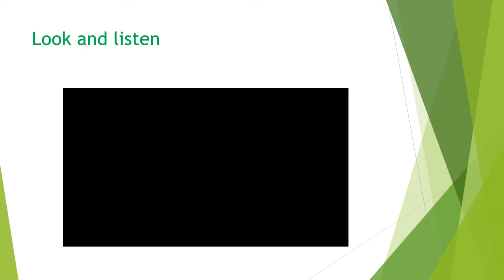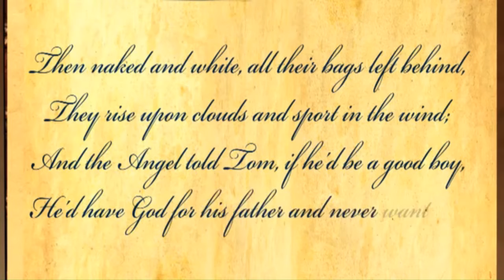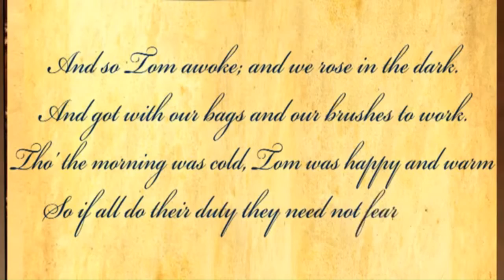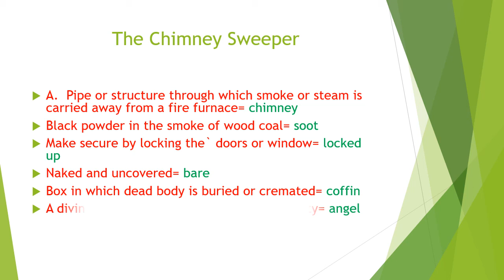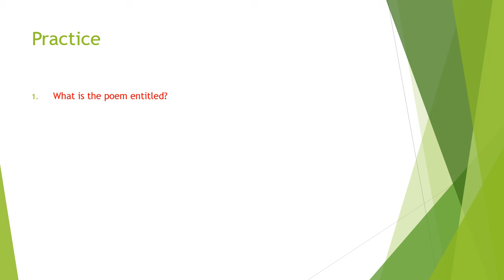The Chimney Sweeper, Class, 10 English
This video helps to understand the poem chimney Sweeper and do the exercise in the textbook for class 10 English of Nepal